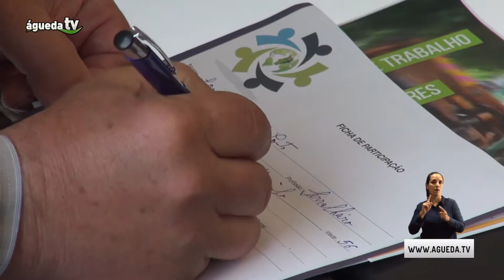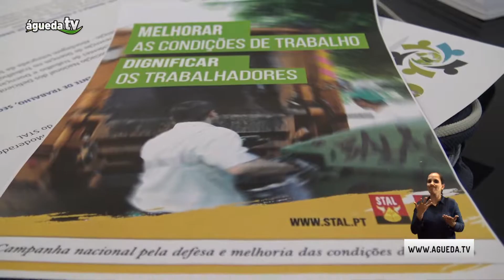Seminário Internacional "Segurança e Saúde no Trabalho" 2018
O Seminário Internacional "Segurança e Saúde no Trabalho" realizou-se no dia 9 de maio no Centro de Artes de Águeda.
O Município de Águeda foi parceiro deste seminário, organizado pelo STAL - Sindicato dos Trabalhadores da Administração Local da Direção Regional de Aveiro. O evento trouxe à cidade e ao concelho largas centenas de congressistas nacionais e estrangeiros.